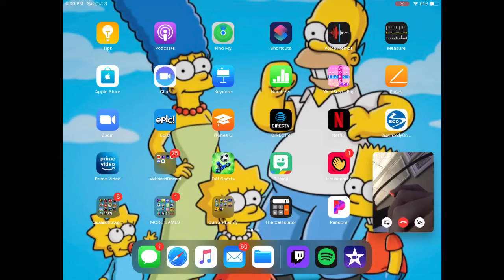Minecraft House Tour!